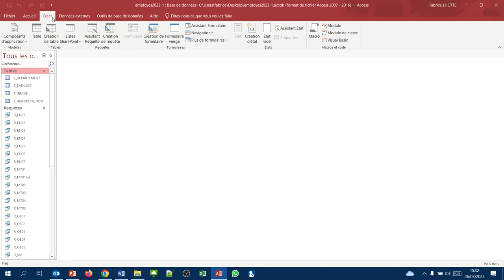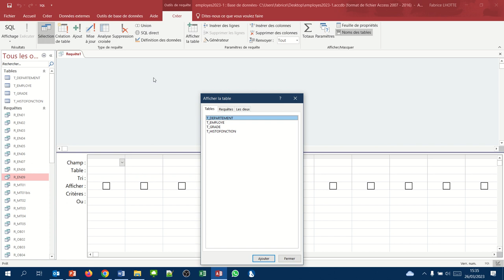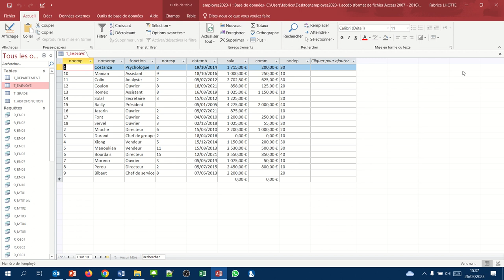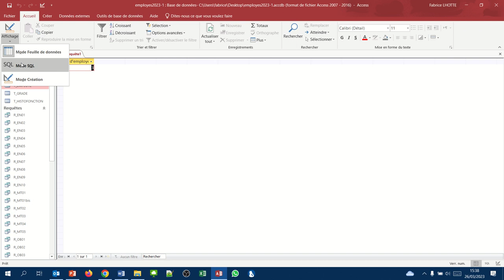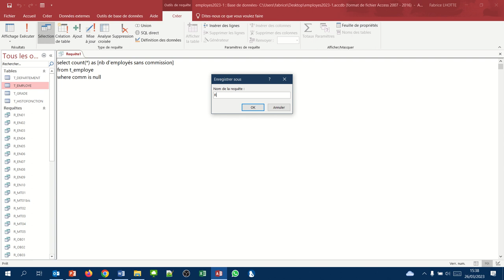La fonction COUNT() Requête Access SQL expressions numériques08 à 12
Concepts étudiés : la fonction COUNT(), les valeurs NULL, la valeur 0
Exemple 1 : Compter le nombre d'employés
Exemple 2 : Compter le nombre d'employés du département 30
Exemple 3 : Compter le nombre d'employés ayant une commission
Exemple 4 : Compter le nombre d'employés n'ayant pas de commission
Exemple 5 : Compter le nombre d'employés ayant une commission (en incluant la personne ayant 0€